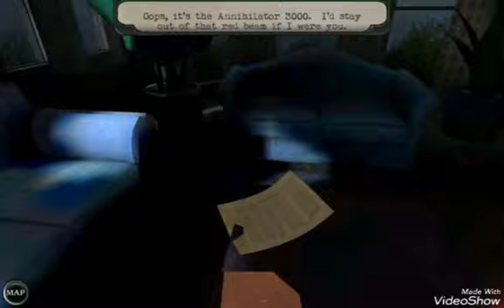Mistakes were made [GOOSEBUMPS] #2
Hey guys back with another video sorry i didnt go through the entirelevel but i didnt wanna go through the level again but i will hopefully add that to the new one so see you when it comes around